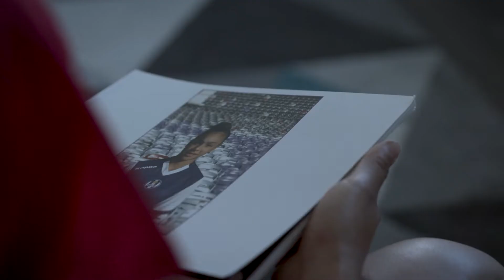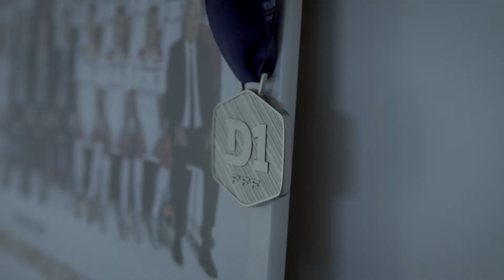Lorena Azzaro - Tout ceci ne fait que commencer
Clip réalisé pour la joueuse de football professionnelle Lorena Azzaro, mettant en scène sa détermination, l'énergie et le dévouement dont elle fait preuve pour être une athlète de haut niveau.
Actuellement elle évolue au sein de l'Olympique Lyonnais et de l'équipe de France féminine chez les U19.